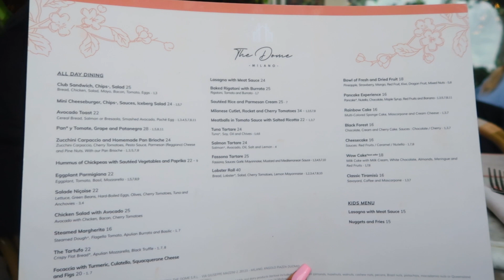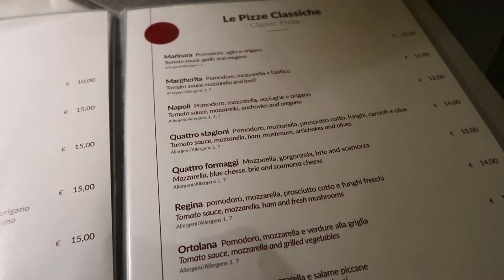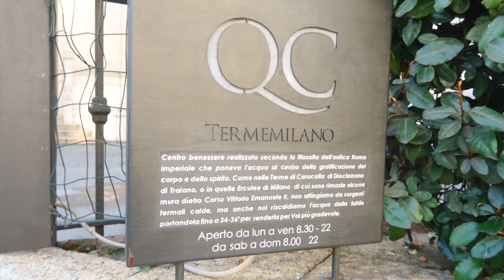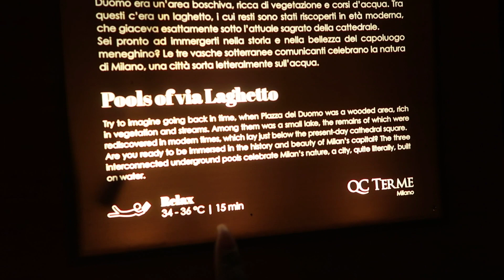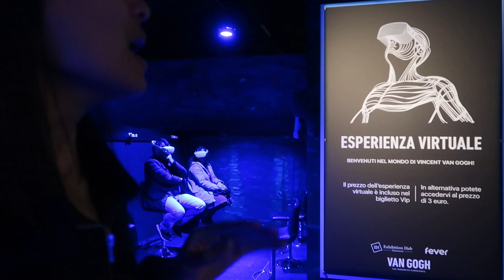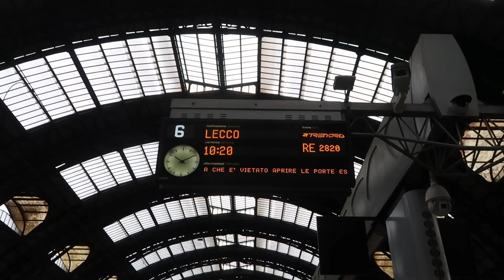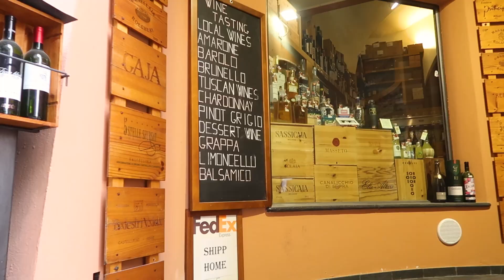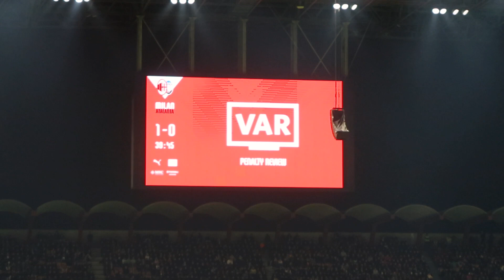EVERYTHING YOU NEED TO KNOW & DO IN MILAN & LAKE COMO - FULL ITINERARY | ITALY TRAVEL VLOG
Hey guys!